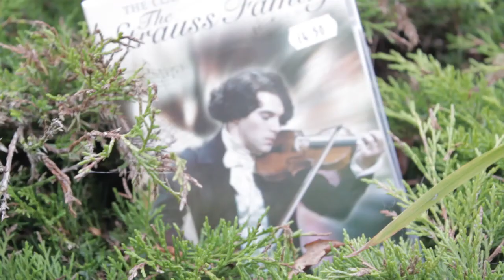Creep (Strauss)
filmed by luke.